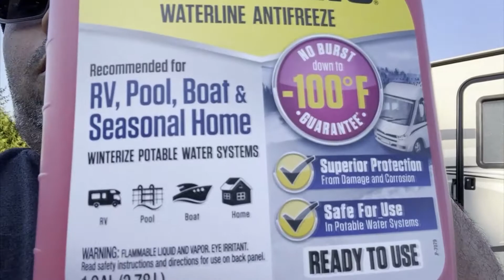Preparacion del Trailer para el Invierno